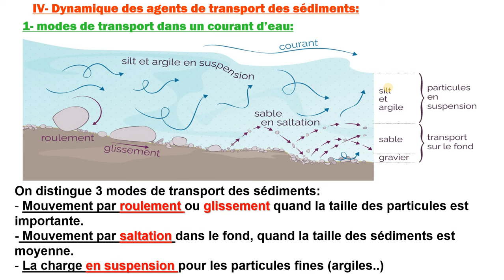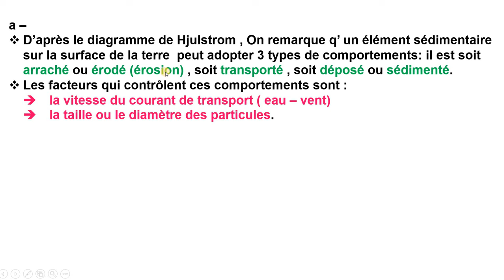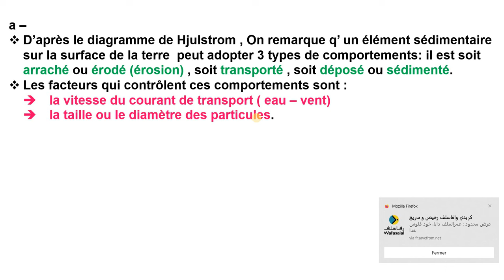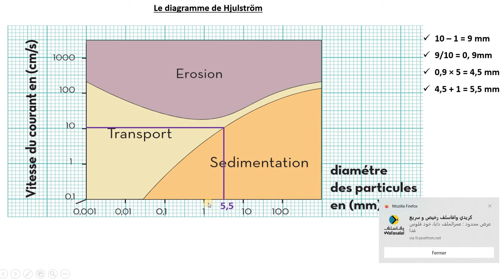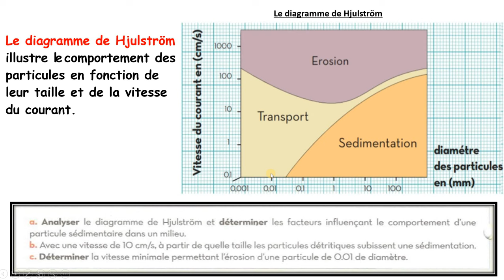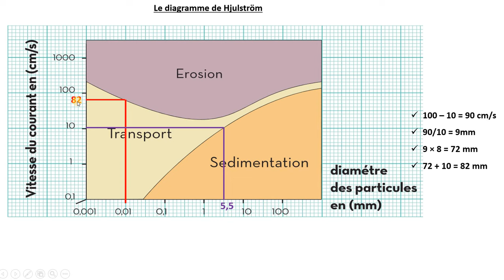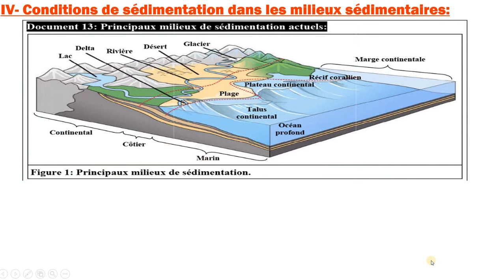Partie 4 : Le Diagramme Hjulstrom + exercice d'application + dynamique de transport des sédiments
Chapitre 1: La réalisation de la carte paléogéographique